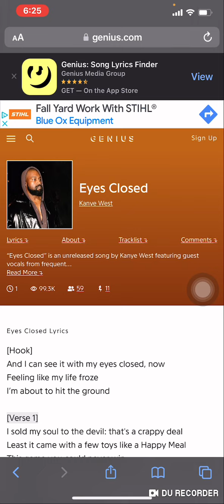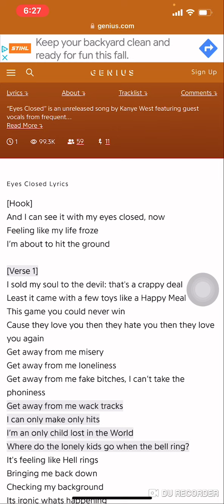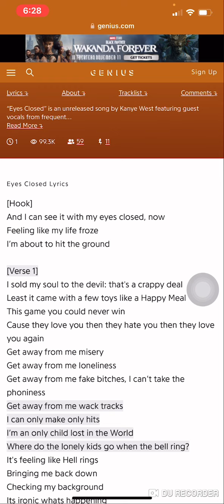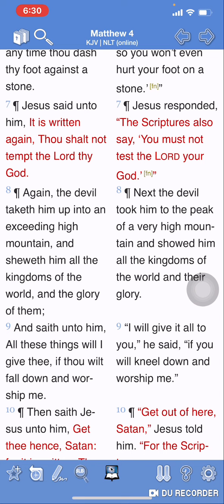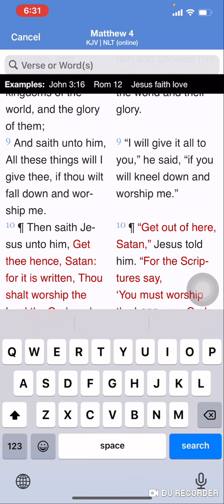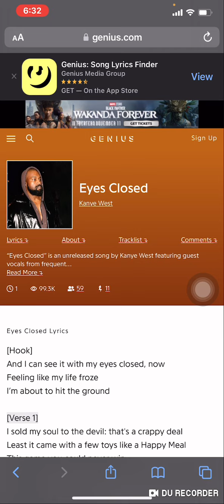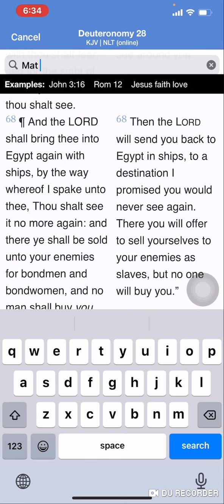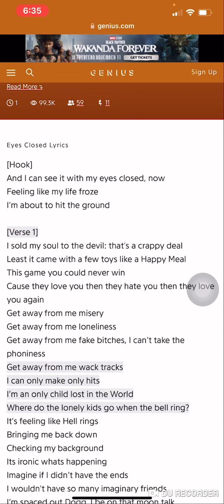The Analysis Of Eyes Closed